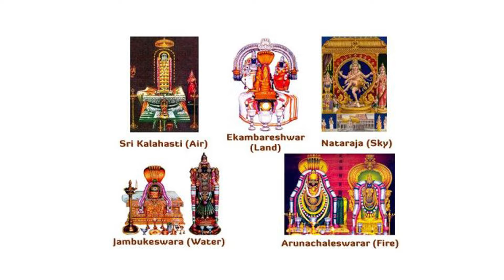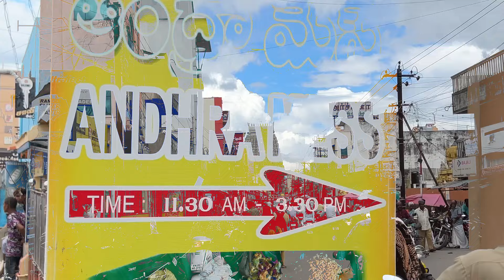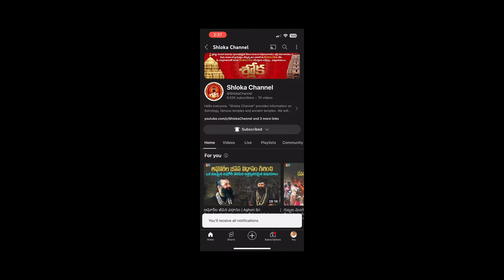1) అరుణాచలం పూర్తి వివరణ | Arunachala Shiva Series-Intro । Agni Lingam | Ramana Maharshi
🙏🙏🙏 సబ్స్క్రయిబ్ తప్పక చేసుకోండి.. పూర్తి వీడియో చూడగలరు.. 🙏🙏🙏

ఐదు శైవశేత్రాలలో అత్యంత విశిష్ట స్థల, క్షేత్ర పురాణములు కలిగి విభిన్నముగా, ఎటువంటి దీక్ష నియమాలు వర్తించవు అంటూ ప్రత్యేకముగా నిలచిన అరుణాచలేశ్వర నిలయమైన తిరువణ్ణామలై, మన తెలుగువారు భక్తితో పిలుచుకునే అరుణాచలం గురించి, మా శక్తి కొలది విషయాలను సంగ్రహించి, ప్రదేశాలను దర్శించి, ప్రతి విషయాన్ని విశేషాన్ని మీ దగ్గరకు చేర్చే మా ఈ ప్రయత్నమే "అరుణాచల శివ" సిరీస్.

ఈ సిరీస్ని మేము అరుణాచల కార్తీక పౌర్ణమి విశేష విషయాలతో మొదలు పెట్టు, స్థల పురాణం, క్షేత్ర పురాణము, మన తెలుగు రాష్ట్రాల నుంచి అది సులువుగా ఎలా చేరుకోవాలి, ఎలా accommodation / అదే ఎక్కడ ఉండాలి, ఎలా రూంని అద్దెకు తీసుకోవాలి, ఏవిధంగా ఈ యాత్రని ప్రణాళిక బద్దంగ పూర్తిచేసుకో వచ్చు, ఆహరం ఎక్కడ తినాలి, ఎటువంటి హడావిడి లేకుండా ఎన్ని రోజులలో ఈ యాత్రని పూర్తి చేసుకోవచ్చు, అరుణాచలంలో ఏ ఏ ఆశ్రమాలు వున్నాయి, అసలు రమణ మహర్షి ఎవరు, రమణాశ్రమం ఎక్కడ వుంది, అందులో బసని ఎలా పొందవచ్చు. గిరి ప్రదక్షిణలో మనం దర్శించుకునే దేవాలయాలు ఆయా దేవి దేవతల పూర్తి వివరాలు, అరుణాచల శేత్ర detailed visuals .. భారీ నాలుగు గోపురాలు వాటి వివరణ, అనేక ఉప ఆలయాలు వాటి విశేషాలు, అరుణాచల దేవాలయంలో అనేకమంది చేసే సేవలు వాటి ప్రత్యేక visuals ...మరెన్నో విషయాలను మీకు అందించటానికి మేము చేసే ఈ ప్రయత్నం .

ఈ సిరీస్ కి అనుబంధంగా సంపూర్ణ కార్తీక పురాణము రోజుల వారీగా, శివ అష్టోత్తర శతనామావళి అందించే ప్రయత్నం చేస్తాము.

వీటిలో ఏ ఒక్కటి మీరు మిస్ కాకుండా ఉండటానికి, మన శ్లోక ఛానల్ ని సబ్స్క్రయిబ్ చేసుకొని బెల్ ఐకాన్ క్లిక్ చేసి అల్ ఆప్షన్ ని సెలెక్ట్ చేయండి.. మేము వీడియో పెట్టినా ప్రతిసారి మీకు నోటిఫికేషన్ వస్తుంది..

అరుణాచల శివ అరుణాచల శివ...

“Arunachalam” is the most special place with Kshetra Puranas and strong execution of "No Deeksha". Though it is officially called as Tiruvannamalai; our Telugu Devotees famously call it as “Arunachalam”. Through our sincere efforts, we have referred considerable volume of information/books and visited places to provide you accurate and genuine information with our “arunachalam Shiva” series. For more details, please watch complete video.

Shloka Channel.